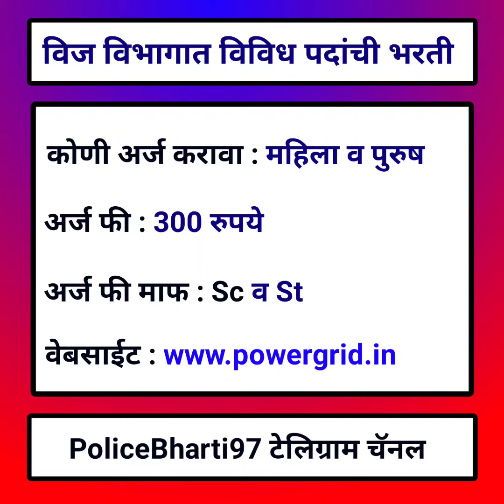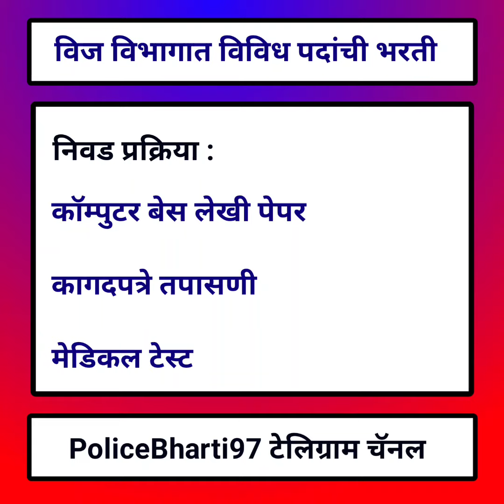विज विभागामध्ये विविध पदांची भरती 2023 | महावितरण विभागात भरती | Central government Job update 2023